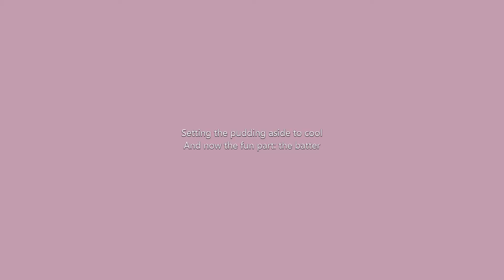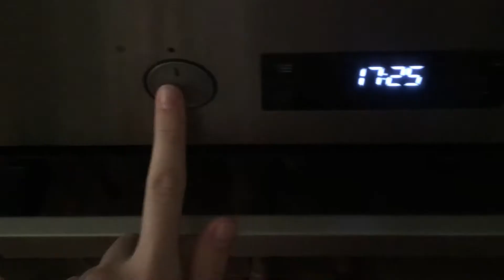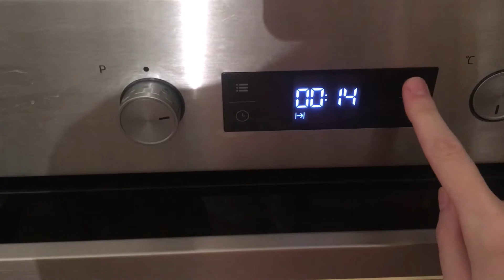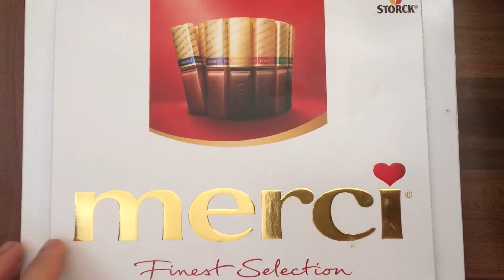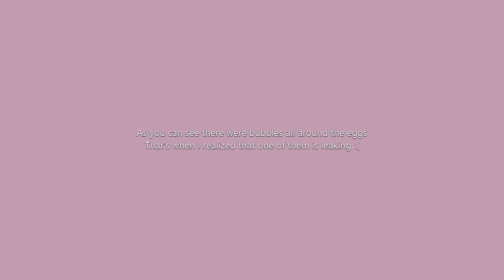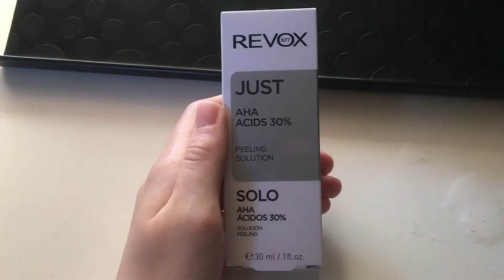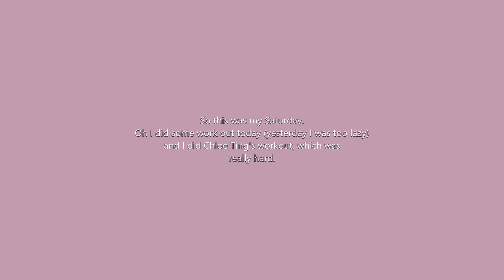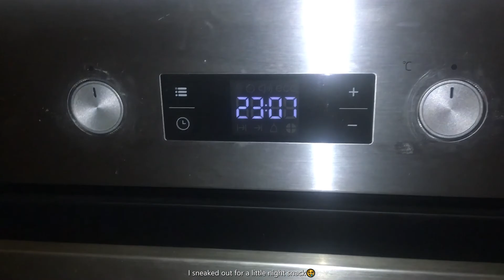(ENG) weekly vlog 1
Hi guys!
This is the first video I ever made :) I hope you all like it!

The songs I used for my video:
♡ Flovry & tender spring - becoming
♡ Nom Tunes - It's a Good Night
♡ YungKazekage - I Don't Know How To Unattach..
♡ cafe.wav - missing.you
♡ lukrembo - biscuit